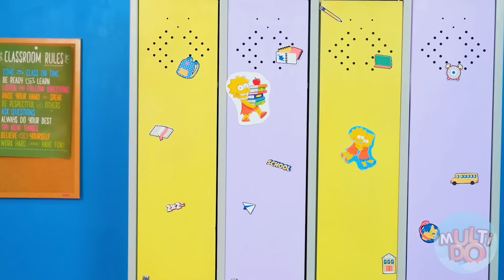Real Food vs Chocolate Food Challenge #6 by Multi DO Challenge